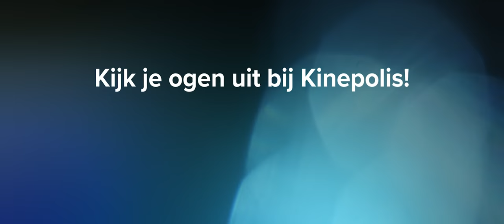Roel Reiné onthult feestelijke première Redbad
Gouden Kalf-regisseur Roel Reiné, bekend van onder andere de avonturenfilm Michiel de Ruyter uit 2015, is verguld dat zijn film Redbad in première gaat in de nieuw te openen Kinepolis-bioscoop in Den Bosch.

“Ik ben zo'n fan van Kinepolis. Vroeger ging ik als kind al naar Antwerpen, maar nu zijn er ook Kinepolis bioscopen in Nederland. Op 25 juni opent de nieuwe Kinepolis bioscoop in Den Bosch, waar ik met de cast aanwezig zal zijn.” Op de rode loper zullen onder andere acteurs uit de film Egbert Jan Weber, Lisa Smit, Gijs Naber, Birgit Schuurman, Huub Stapel, Derek de Lint en Renée Soutendijk hun opwachting maken. Ook de Amerikaanse acteur Jonathan Banks (bekend van Breaking Bad) zal in de film te zien zijn.